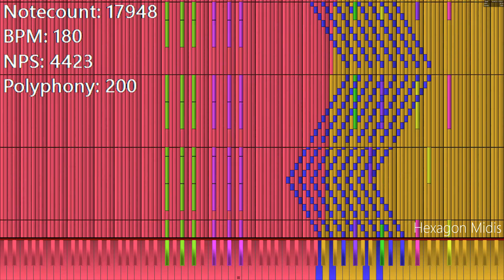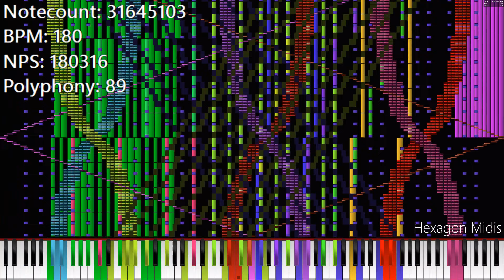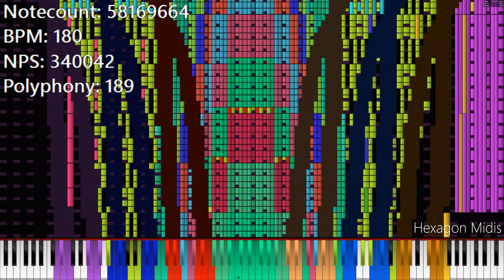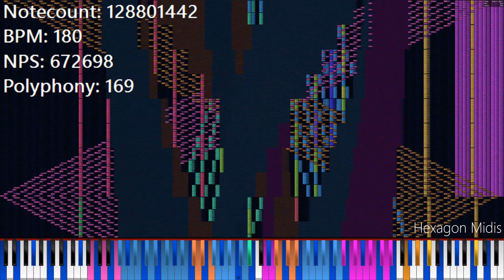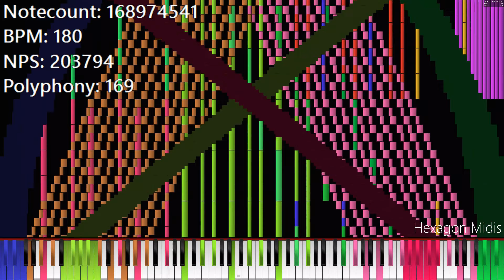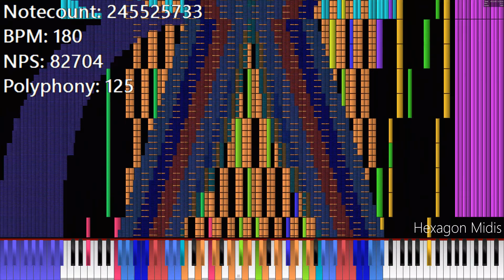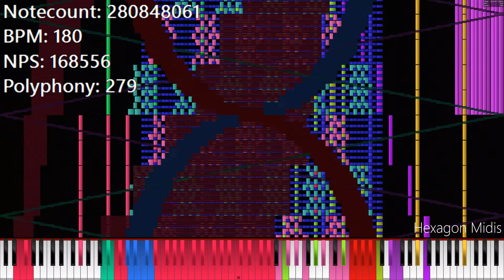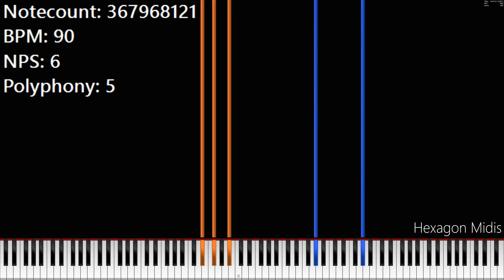[Black MIDI/PFA] Touhou Arrange Medley | 367.96 Million Notes | No Lag Remake | 920 Subs Special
This so far will be my most favorite No Lag... I got inspiration to make another No Lag of this MIDI because the older video was at worse frame rates and had very unsynced audio, and i don't think it's a proper No Lag, but it can be found here if you are curious
There are obvious cuts at when the parts end, but i made it so it does not unsync much at all, Part 6 had to be sped up a bit to avoid unsyncing
Midi Info:
Filename (for rendered audio): Touhou Arrange Medley Full Merge.mid
Filename (for PFA parts): ôîò√âAâîâôâWâüâhâîü[ Part1.mid to ôîò√âAâîâôâWâüâhâîü[ Part10.mid
Size: 2.7 GiB
Notes: 367,968,131
Length: 14:52.7
Synth: KMC (2500 Voices)
Soundfont: Khor Keys 3 (Reverb Extra)
Midi Player: Piano From Above 1.1.0
Video Editor: VSDC Video Editor
Raw Video(s) Size: 4.65 GB
Rendered Video Size: 4.07 GB